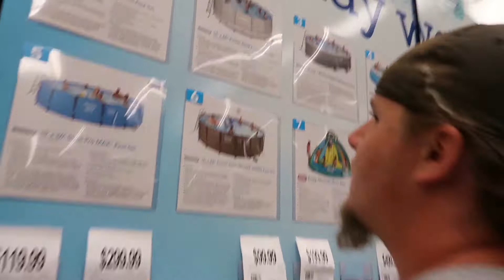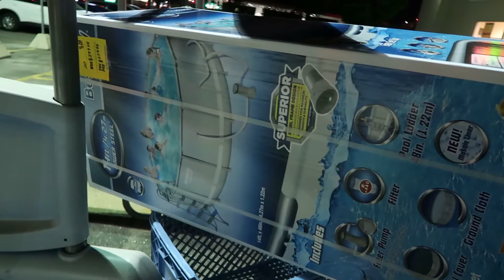NEW POOL, LOUD TRUCKS PRETTY MUCH SUMS IT UP..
In today's VLog Colin & I pick out a new pool! Then it's off to NaNa & Pop Pop's for yardwork, metal work, and trucks.. Come on!! Let's go!!

I hope you enjoyed the video!! Thank you so much to all of our dedicated supporters!! We love and appreciate each and every one of you!! See you all soon XOXO

Camera Equipment: Canon G7X Mark II and GoPro Hero 5
Purchase Below:

Canon PowerShot G7 X Mark II Digital Camera w/1 Inch Sensor and tilt LCD screen - Wi-Fi & NFC Enabled (Black)
Canon Battery Pack NB-13L
JOBY GorillaPod Hybrid. Multiuse and Flexible Camera Tripod
GoPro HERO5 Black
Kupton Accessories for GoPro Hero (2018)